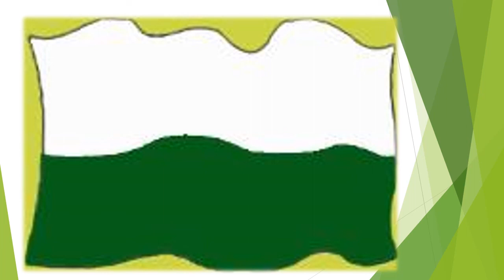Himno al Cantón PEDRO VICENTE MALDONADO